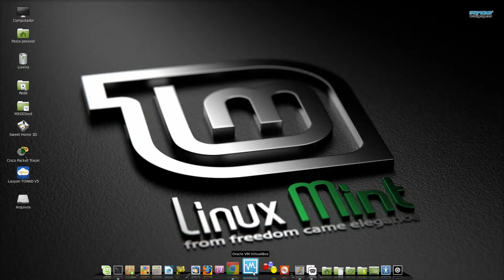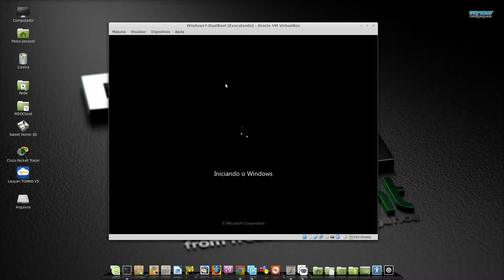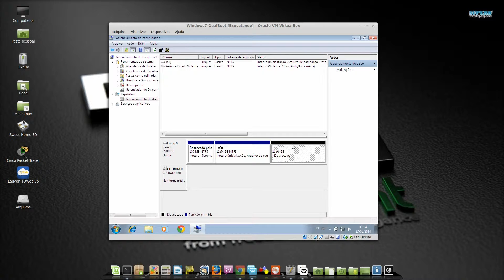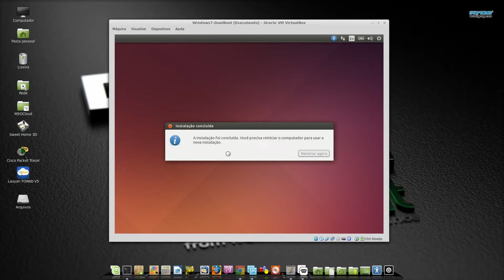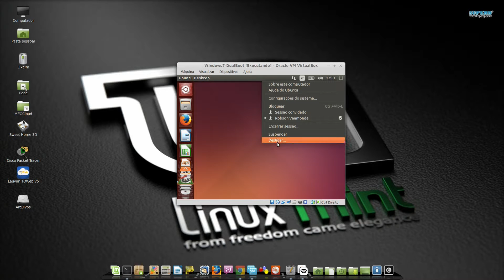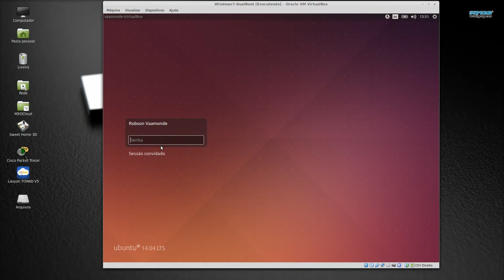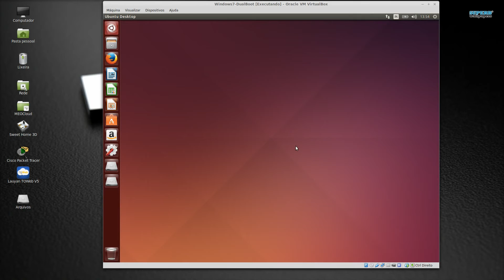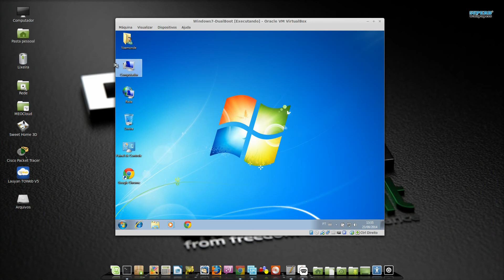Instalação do GNU/Linux Ubuntu Desktop em Dual Boot com Microsoft Windows - Aula-020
Nessa vídeo aula eu vou mostrar como instalar o GNU/Linux Ubuntu Desktop de forma Dual Boot.

A instalação em Dual Boot permite instalar dois sistemas operacionais ou mais no mesmo hard disk, indicado para computadores onde a quantidade de memória e processamento são baixos, hoje e recomendo a utilização de virtualização.

Recomendo se você ainda não conhece o Oracle VirtualBOX, faça o curso de Virtualização do Prof. Leandro Ramos

Projeto criado pelo Site Bora para Prática e Procedimentos em TI.

Vídeos aulas feita pelo Prof. Robson Vaamonde